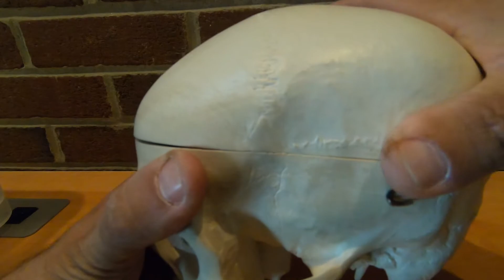ADD-ON FOR AXIAL SKELETON | Project Arjun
Additional points I want to make for the Axial Skeleton

| Project Arjun |